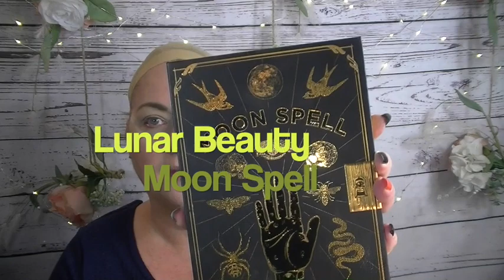Witch Makeup Tutorial feat. Lunar Beauty Moon Spell Palette Vol. 1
If you have any questions or comments please leave them below. Love you all!!

My Poshmark is @patriciapeek
My Etsy Store is

My Skin Care:

Lift Wand

Bioderma Micellar Water
Thayers Witch Hazel
The Ordinary Argeline
The Ordinary Caffeine
The Ordinary Alpha Arbutun
LagunaMoon Vit. C
The Ordinary Matryxl

MY ADDRESS:
Patricia Peek